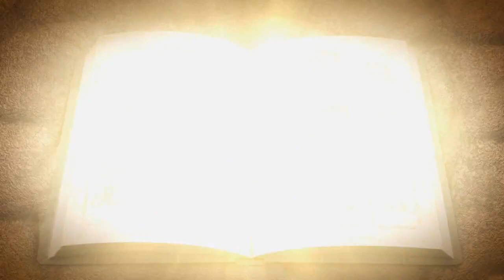Yu-Gi-Oh! Arc-V The Rarity Collection Japanese Commercial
Japanese Commercial for the Yugioh Arc-V OCG The Rarity Collection. OCG gets way better stuff than TCG.

Can't wait to get my hands on this, holographic rare Blue-Eyes White Dragon and a extra secret rare Dark Magician.

TCG really needs this, not Mega Tins or Premium Gold but a super reprint set or something.

Tell me what you guys think about this set.